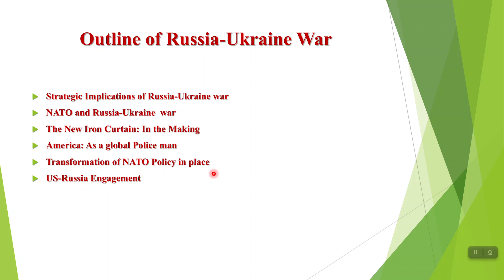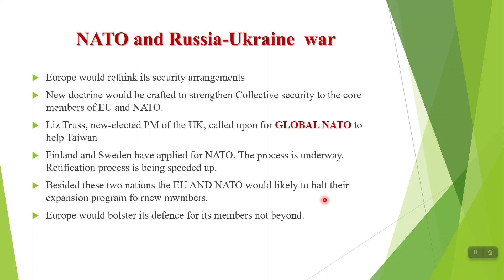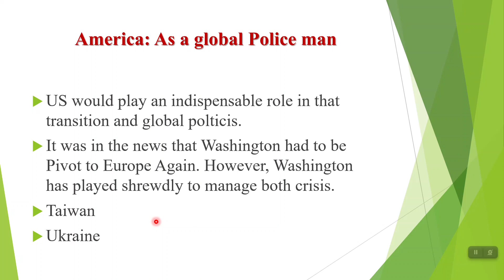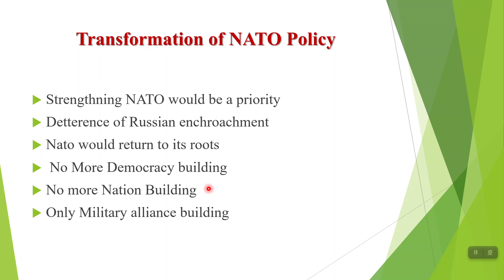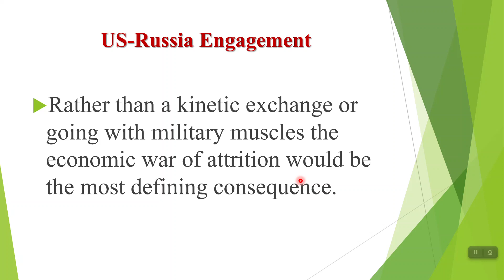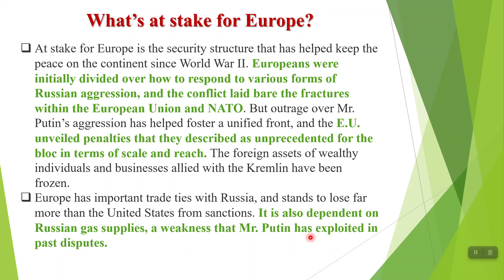Russian-Ukraine War:Strategic ImplicationsI New Cold War? I#russiaukrainecrisis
In the previous videos we have learnt the roots of Russia-Ukrain war, we'll discuss  Russian-Ukraine War: Invasion and understanding the timeline of Invasion and Major developments in the last six months and factors behind the Invasion of Russia in Ukraine.
Now we'll discuss the implications of the Russia-Ukraine war Especially the strategic implications of the war.

00:00    Intro to Previous Videos
00:30    Outline of Russian-Ukraine War:Strategic Implications
00:56     NATO and Russia-Ukraine  war
03:09     The New Iron Curtain: In the Making
03:47      America: As a global Police man
05:39      Transformation of NATO Policy
07:22      US-Russia Engagement: Will a new war or kinetic Exchange
08:58       What’s at stake for Europe?

This video will be helpful for the CSS/PMS and Descriptive Tests of:
Inspector FIA
 Custom Inspector
 Intelligence Officer